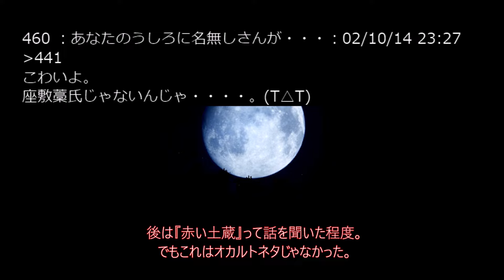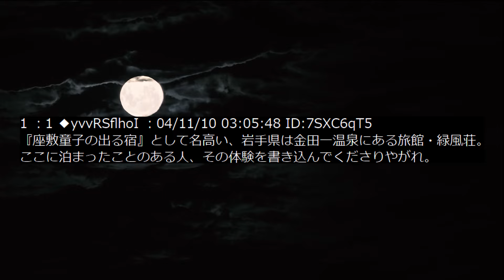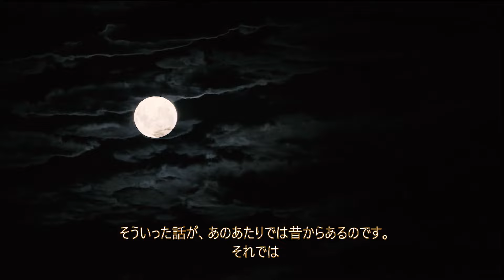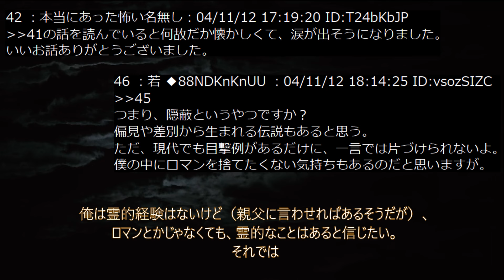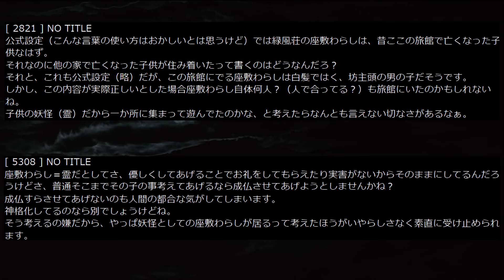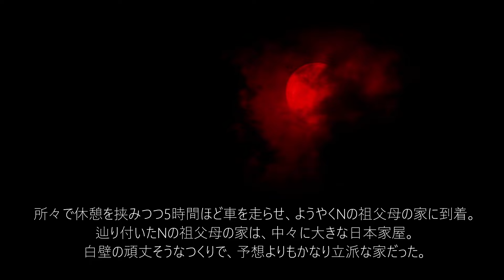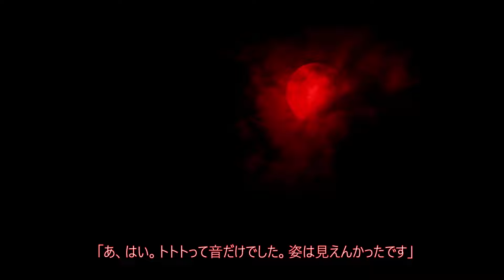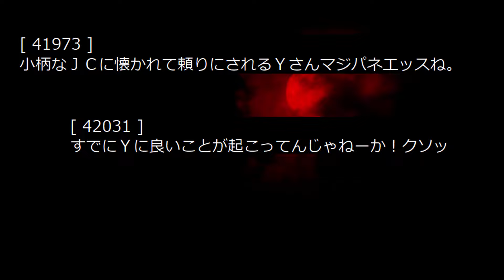【童が不幸をもたらす条件】座敷童の話【ゆっくり怖い話】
1455回目の投稿です。

00:00　タイトルコール(ドーン・デーン・チャーン)
00:08　第１話　座敷童子
01:57　第２話　ワラシッコ
10:09　第３話　座敷わらし？
12:12    第４話　誰かの気配とか足音